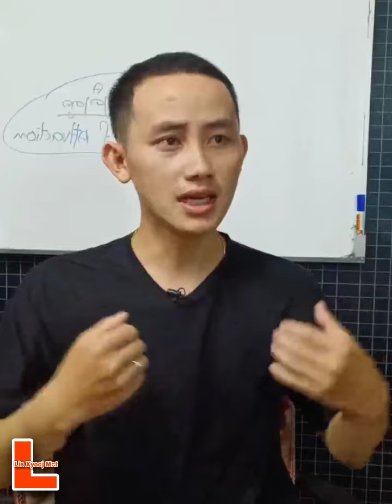Ntseeg kom yog chaw thiaj hloov tau koj lub neej.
Qhib npe kawm tswv yim khwv nyiaj saum Online sau ntawv & hu tau rau kuv xov tooj hauv qab no 👇